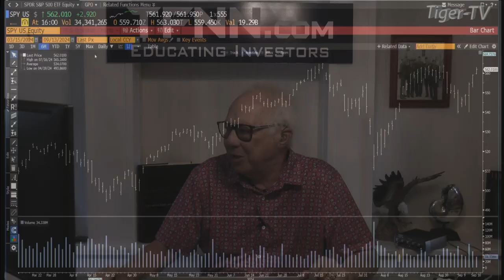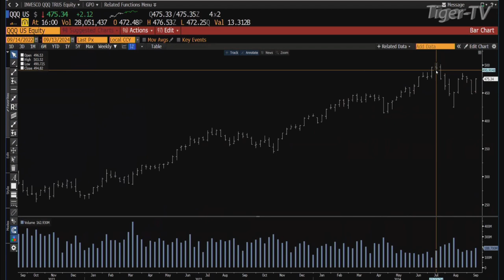September 13th, 4PM ET Market Update on TFNN - 2024